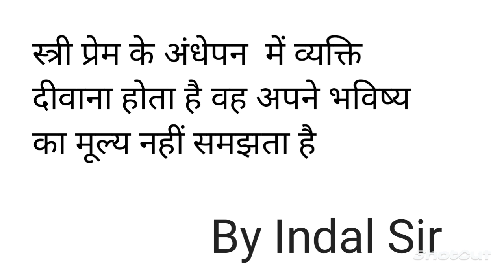स्त्री प्रेम के अंधेपन में व्यक्ति अपने भविष्य का मूल्य नहीं समझता है